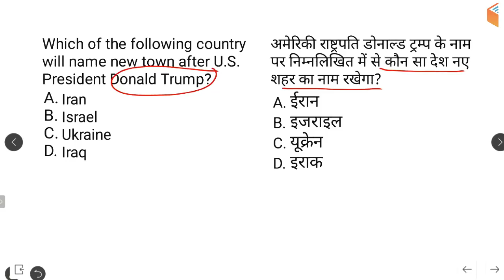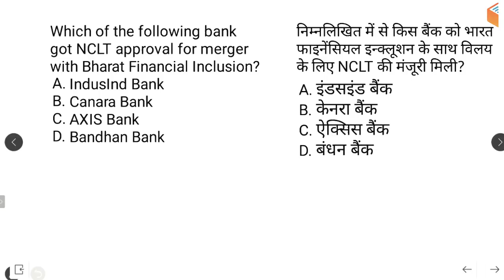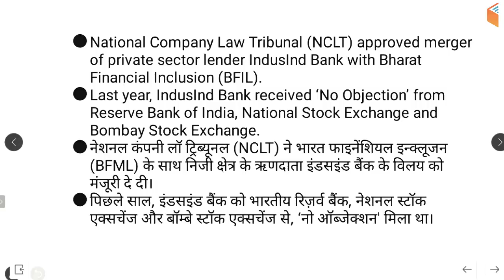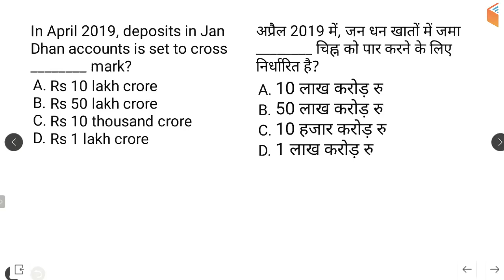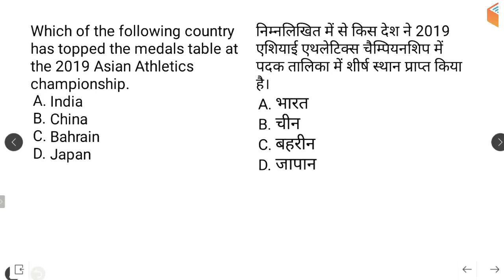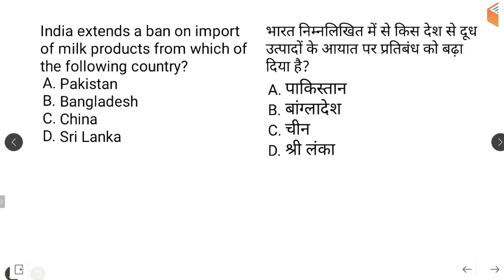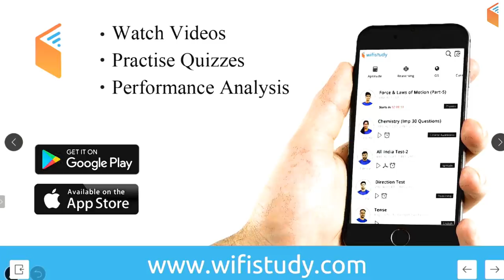5:00 AM - Current Affairs Questions 26 April 2019 | UPSC, SSC, RBI, SBI, IBPS, Railway, NVS, Police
1. One Subscription, Unlimited Access
2. Learn from your favourite teacher
3. Real time interaction with teacher
4. You can ask doubts in live class
5. Limited students
6. Download the videos & watch offline

Morning Shows:
5:00 AM - Current Affairs Quiz Show by Bhunesh Sir
7:00 AM - The Hindu Editorial Analysis by Vishal Sir
8:00 AM - Current Affairs Show by Bhunesh Sir
8:45 AM - Vocabulary Show by Bhunesh Sir

RRB ALP 2018 (Psycho):
6:00 AM - Psychological Tests by Ramveer Sir

RRB JE 2019 (CBT-1):
9:00 AM - General Awareness by Bhunesh Sir
9:30 AM - General Science by Neeraj Sir
10:30 AM - Reasoning by Hitesh Sir
11:00 AM - Maths by Sahil Sir

RRB NTPC 2019 (CBT-1):
12:00 PM - General Science by Shipra Ma'am
12:30 PM - Maths by Sahil Sir
1:00 PM - General Awareness by Bhunesh Sir
1:30 PM - Reasoning by Deepak Sir

SBI PO/Clerk 2019 Crash Course:
2:00 PM - Reasoning by Puneet Sir
3:00 PM - English by Vishal Sir
4:00 PM - Maths by Arun Sir

For All Competitive Exams:
4:00 PM - History by Praveen Sir

अब CGL दूर नहीं:
5:00 PM - Maths by Naman Sir
6:00 PM - GK by Sandeep Sir
6:30 PM - Reasoning by Deepak Sir
7:00 PM - English by Harsh Sir

अब CHSL दूर नहीं:
8:00 PM - Maths by Naman Sir
8:30 PM - Reasoning by Hitesh Sir
9:00 PM - GK by Sandeep Sir
9:30 PM - English by Harsh Sir

RRB JE 2019 (CBT-2):
9:00 PM -  Mechanical Engg by Neeraj Sir
9:00 PM - Civil Engg by Sandeep Sir
10:00 PM -  Electrical Engg by Ashish Sir
10:00 PM - Electronics Engg by Ratnesh Sir
11:00 PM - Computer Science by Pandey Sir

RPSC 1st Grade Teacher 2019:
10:30 AM - Maths by Sahil Sir
12:00 PM - History by Praveen Sir

अबकी बार Polity पार:
11:00 AM - Indian Constitution by Rajendra Sir

CTET & TET 2019 (For All States):
1:00 PM - Pedagogy by Rajendra Sir
1:30 PM - English By Sanjeev Sir
2:00 PM - Environmental Studies by Praveen Sir
2:30 PM - Maths by Naman Sir
3:00 PM - Hindi by Ganesh Sir

UPSC CDS (II) 2019:
3:30 PM - GK by Sandeep Sir
4:30 PM - English by Sanjeev Sir
5:30 PM - General Science by Shipra Ma'am